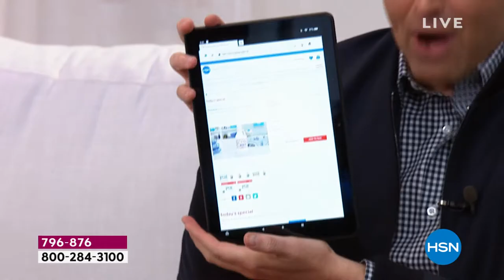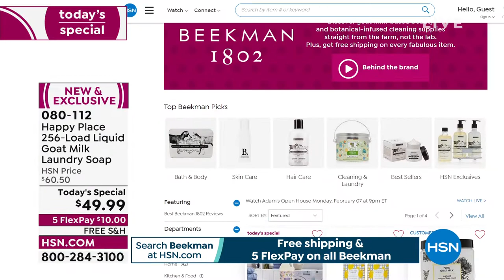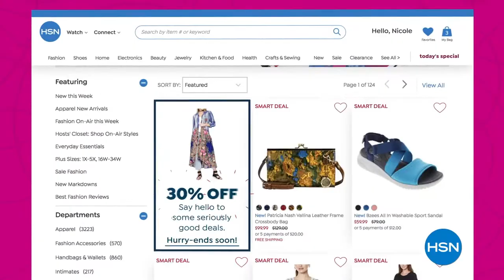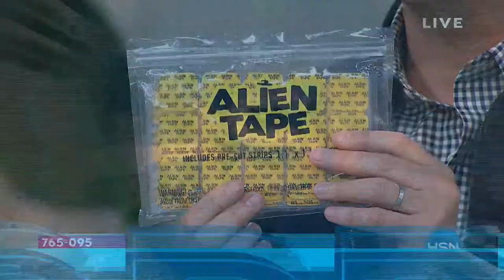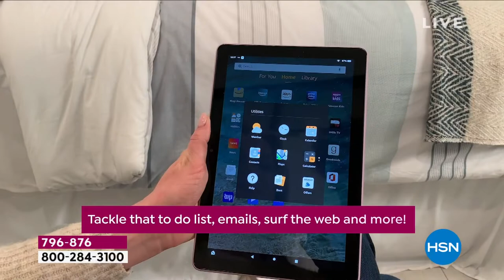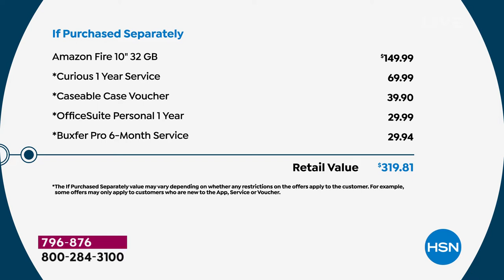HSN | Adam's Open House 02.07.2022 - 09 PM